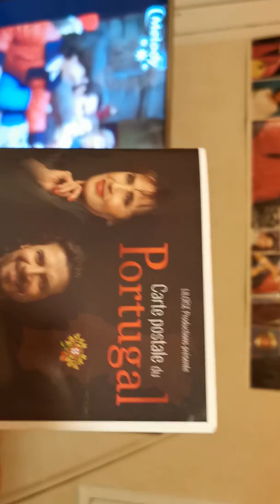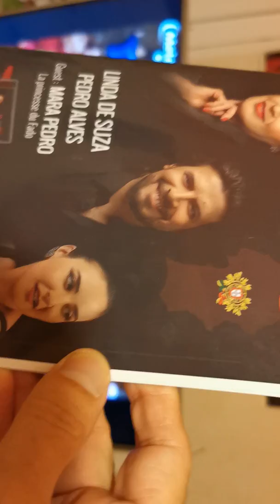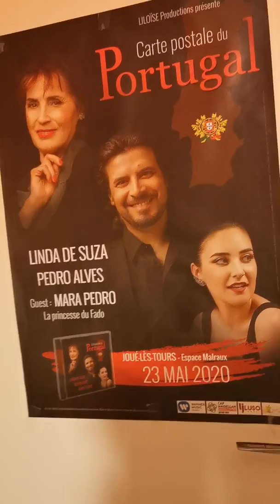Linda de suza dans l'émission les petits papiers de Noël (Melody 13/12/19)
Linda de suza en tournée avec carte postale du Portugal 4/01/au 23/05/20..AVEC Pedro Alves, et Mara Pedro 😎🌈🇵🇹🎉😍👍